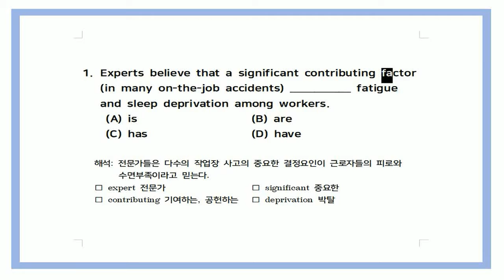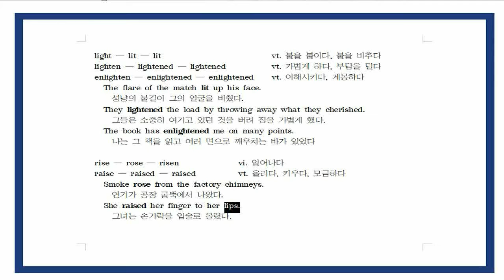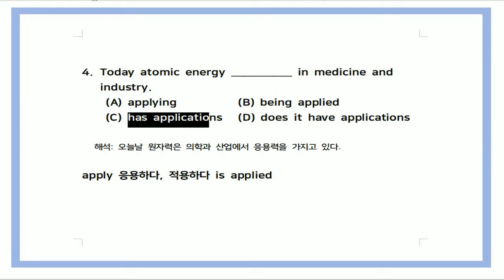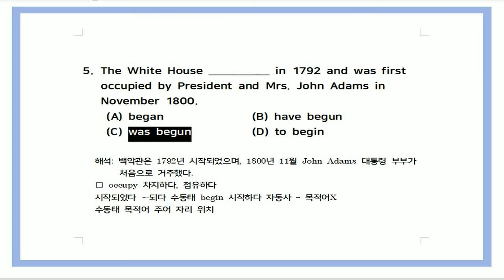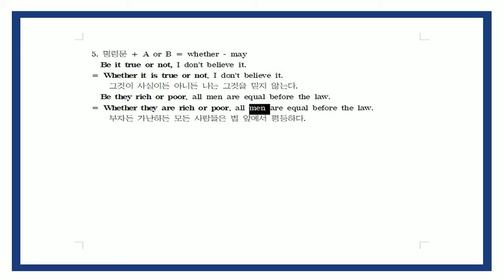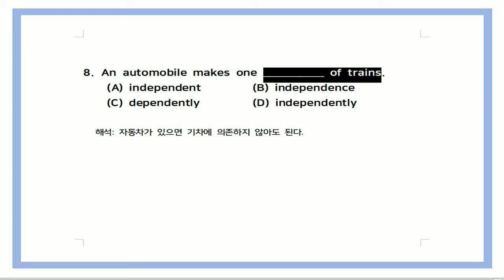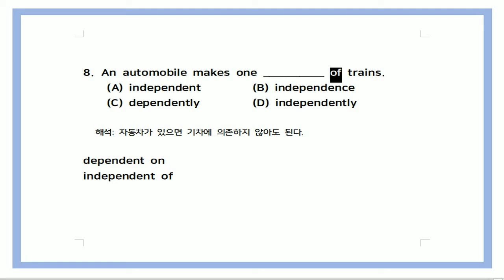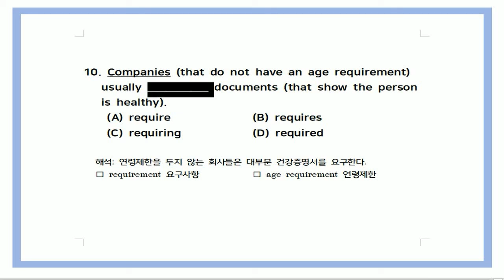해설이 자세한 토익 영문법 Test 2. 1번~10번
1년 수강료 58,000원
초등, 중등, 고등, 토익문법 무제한 수강 + 모의고사 변형문제 무제한 다운로드